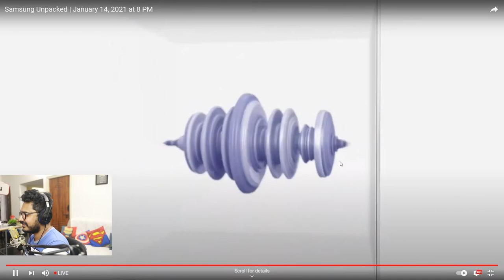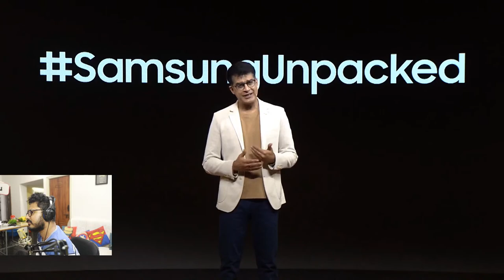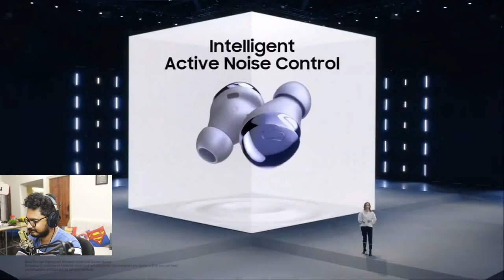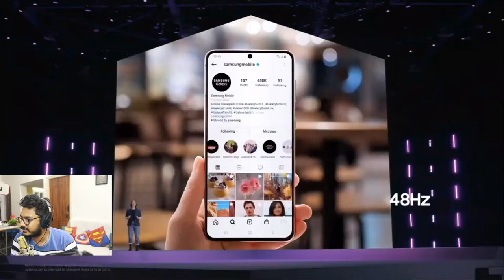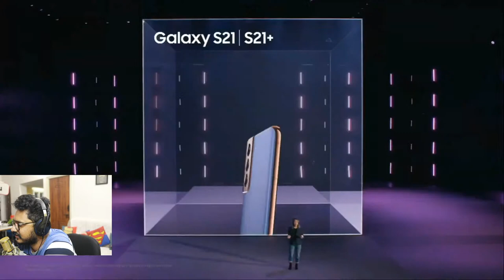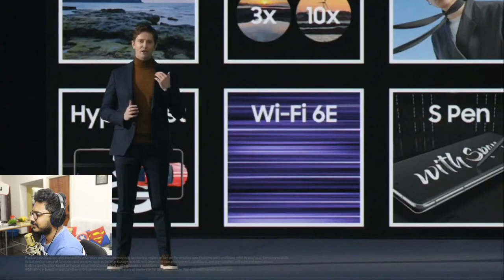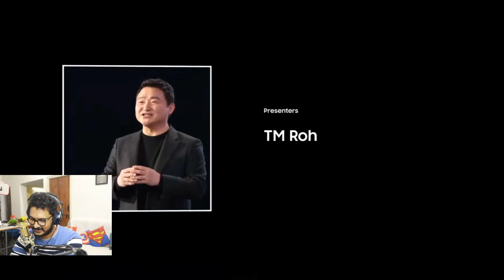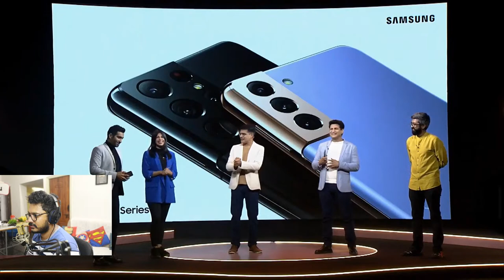Samsung Galaxy Unpacked Live - with Tech in ಕನ್ನಡ | Epic Watch Party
Samsung Galaxy Unpacked Live - with Tech in ಕನ್ನಡ | Epic Watch Party at 7:50 14/01/2021

- pre book link put in the desc at 10 PM